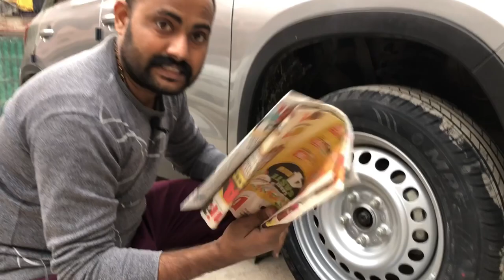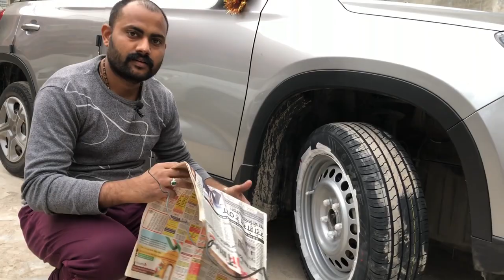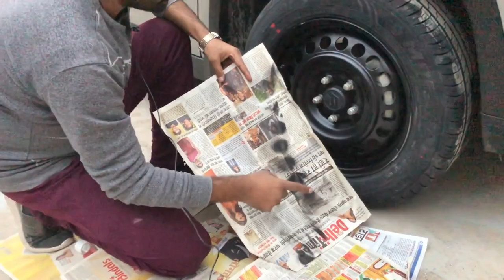How to Paint Car Steel Rim at Home | Brezza RIM Painting | Must Watch | Manoj Dharam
Hello Friends,

In This Video You Will Learn how to paint your wheels on your car properly so it looks amazing, Check out the full video.

Recommended Accessories for car and Bike
For Interior Car Accessories:
VDOCAUTOMOTIVE PVT. LTD.